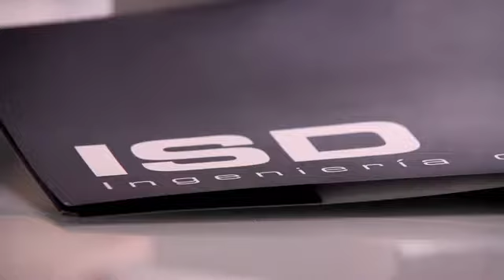HDL ISD IBERICA - Eficiencia Energética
La energía no se crea ni se destruye. Gracias a la ingeniería de control de la empresa granadina ISD Ibérica, la energía se ahorra.
Sus soluciones combinan tecnología, diseño e innovación para implantar en toda España los sistemas de la iluminación, climatización y alumbrado del siglo veintiuno. Hospitales, edificios de oficinas y centros comerciales son algunos de los objetivos de una compañía que trabaja para las grandes marcas internacionales de construcción e instalación.
Con compañías como ISD Ibérica, la evolución del modelo energético hacia una mayor eficiencia ya está en marcha en Andalucía contribuyendo a aligerar la carga de emisiones contaminantes y mejorando la calidad de vida de sus habitantes.